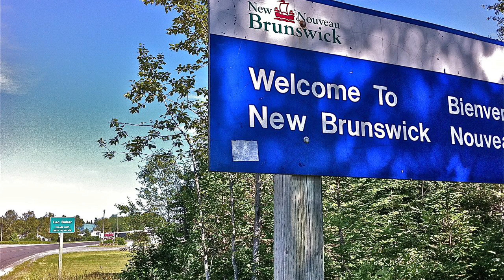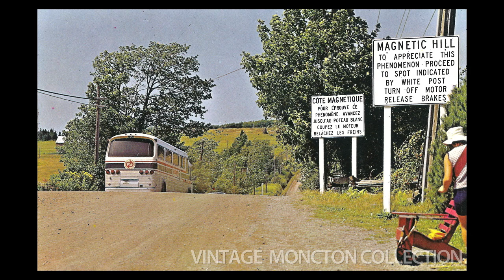NewBrunswick Song and Slide Show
I was born in NewBrunswick and there is no songs about the province. Its been my dream this song will be the theme song for NewBrunswick. With your help maybe we can make this happen. Thanking you in advance. Please pass the word around if you like the song.

PS: I just wanted to thank the people that took these awesome photos which I downloaded from the internet so I could show everyone how beautiful our NewBrunswick really is. Thank You.